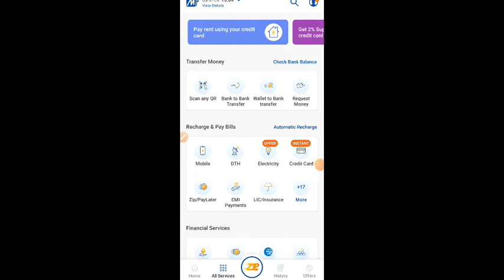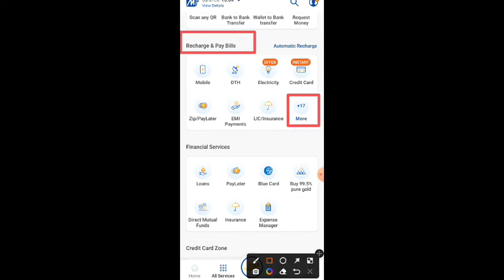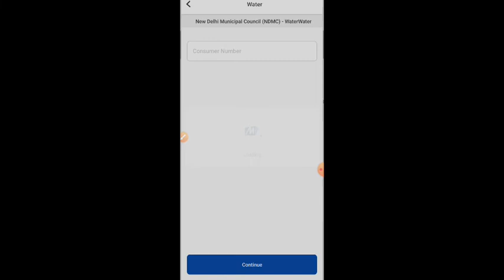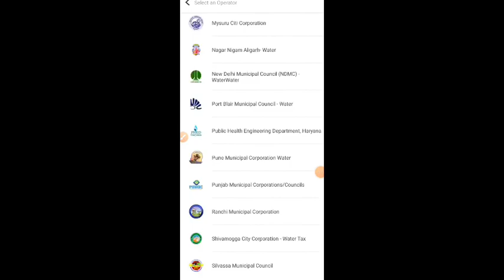mobikwik app se water bill pay kaise karen | how to pay water bill from mobikwik